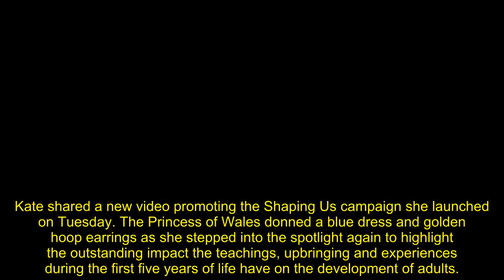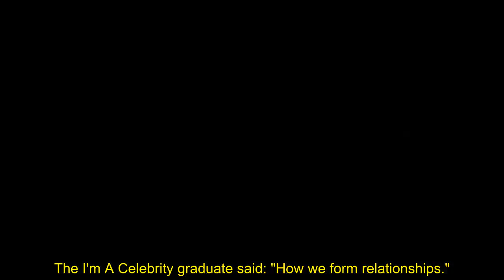Kate unveils star-studded line up of celebrity champions of her campaign in new video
Kate shared a new video promoting the Shaping Us campaign she launched on Tuesday. The Princess of Wales donned a blue dress and golden hoop earrings as she stepped into the spotlight again to highlight the outstanding impact the teachings, upbringing and experiences during the first five years of life have on the development of adults.

In this video, the Princess was joined by several A-listers who are backing her new campaign, which is aimed at further deepening Britons' understanding of early childhood development and shaping relevant policy-making.